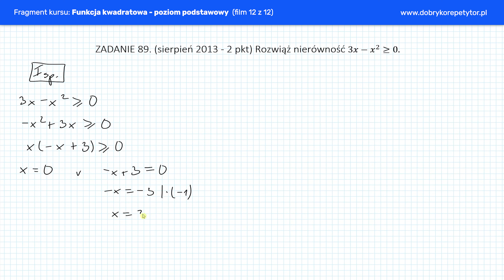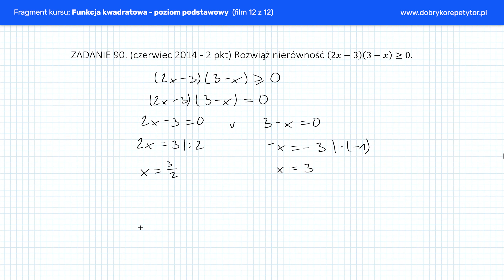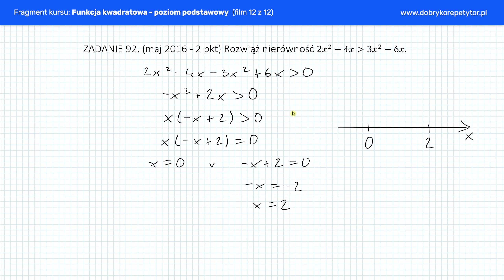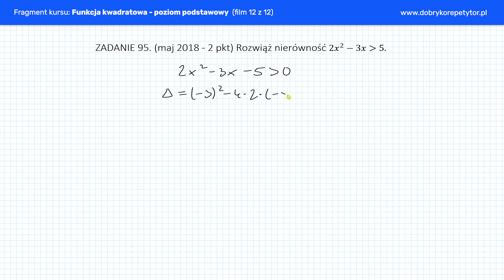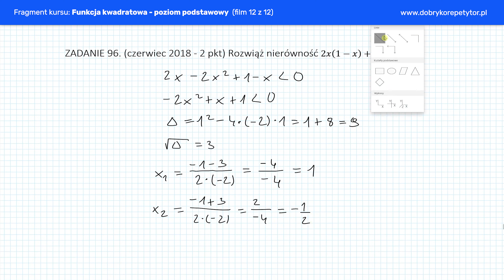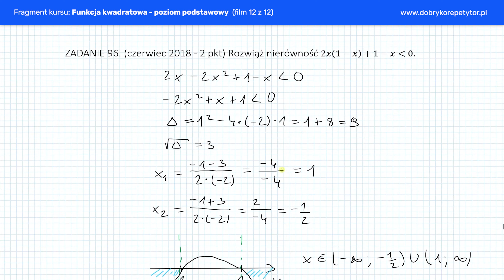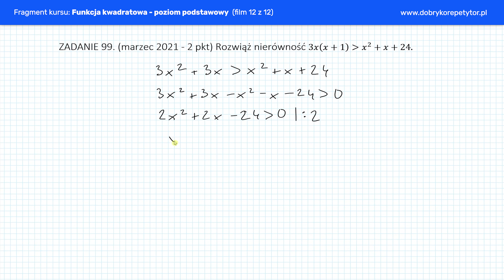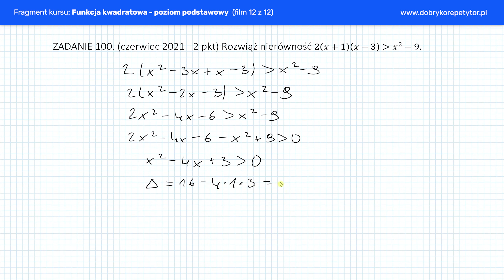Funkcja kwadratowa — poziom podstawowy: Nierówności kwadratowe cz.2 - zadania maturalne (12 z 12)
Fragment kursu, który ma na celu nauczyć rozwiązywania zadań z funkcji kwadratowej.
Kurs przeznaczony dla uczniów szkoły średniej z poziomu podstawowego.

👉 Czego się nauczysz:
- Interpretacji współczynników “a”, “b”, “c” we wzorze funkcji kwadratowej w postaci ogólnej.
- Jak przekształcić wzór funkcji kwadratowej z postaci ogólnej do kanonicznej, iloczynowej, z postaci kanonicznej na ilocz
- Szybkiego szkicowania wykresów funkcji kwadratowej
- Odczytywania własności funkcji kwadratowej na podstawie wykresu
- Jak wyznaczyć największą i najmniejszą wartość funkcji kwadratowej w przedziale domkniętym
- Rozwiązywania zadań optymalizacyjnych
- Rozwiązywania równań kwadratowych na kilka sposób (bez użycia delty oraz z jej użyciem)
- Rozwiązywania nierówności kwadratowych

👉 Pełny opis kursu:
Jest to kurs przeznaczony dla uczniów szkoły średniej dla poziomu podstawowego, którzy mają przed sobą egzamin maturalny.

Kurs ten nauczy Cię rozwiązywania dosłownie każdego typu zadań z funkcji kwadratowej.

Co roku na maturze z funkcji kwadratowej pojawiają się 2-4 zadania zamknięte oraz jedno zadanie otwarte polegające na rozwiązaniu nierówności kwadratowej. Czasami również pojawia się jeszcze dodatkowe otwarte zadanie w którym trzeba wprost rozwiązać równanie kwadratowe.

Podsumowując zatem: za 2-4 zadania zamknięte możesz uzyskać 2-4 punkty. Rozwiązanie nierówności kwadratowej zawsze jest za 2 punkty. Dołóżmy do tego zadanie z iloczynem nawiasów równym zero, w którym w jednym z nawiasów jest trójmian kwadratowy, czyli tak naprawdę kolejne zadanie z funkcji kwadratowej - takie zadanie również zazwyczaj jest za 2 punkty. Zatem po dodaniu wszystkich możliwych punktów do zdobycia może być: 2-4 punkty za zadania zamknięte + 2 pkt za nierówność kwadratową + 2 pkt za dodatkowe równanie kwadratowe łącznie daje nam 6-8 punktów do zdobycia, czyli to jest około 12-16% do zdobycia na maturze z samej funkcji kwadratowej!

Pomijam już fakt, że w innych zadaniach np. z ciągów / planimetrii / geometrii analitycznej / stereometrii również bardzo często pojawia się “przy okazji” równanie lub nierówność kwadratowa do rozwiązania. W kluczu odpowiedzi za poprawne rozwiązanie takiego równania lub nierówności kwadratowej w zadaniu z ciągów czy geometrii analitycznej również oczywiście przyznawane są około 1-2 punkty.

Podsumowując zatem - jeżeli miałbym wskazać jeden dział, którego stosunkowo łatwo się nauczyć i jest najbardziej punktowany, to byłaby to właśnie funkcja kwadratowa. Jest to szczególnie cenna wiedza dla osób, które chcą mieć maturę z matematyki jak najszybciej z głowy i mieć te 30% po prostu.

W całym kursie rozwiązuję dokładnie 100 zadań z funkcji kwadratowej - na początku pokazuję czym jest postać ogólna oraz jak interpretować współczynniki “a”, “b”, “c” w postaci ogólnej. W kolejnych odcinkach pokazuję czym jest postać kanoniczna oraz iloczynowa i w jaki sposób przekształcać wszystkie postacie do innej tzn. ogólną na iloczynową, ogólną na kanoniczną, iloczynową na ogólną i wszystkie możliwe pozostałe konfiguracje. Rozwiązuję również zadania maturalne związane z poszczególnymi postaciami.

Wytłumaczę również jak w szybki i prosty sposób rysować wykresy funkcji kwadratowych, a w kolejnym odcinku jak odczytywać własności funkcji kwadratowej na podstawie wykresu typu: dziedzina, zbiór wartości, przedziały monotoniczności, przedziały w których funkcja przyjmuje wartości dodatnie / ujemne itd.

Pokażę również jak obliczać największą i najmniejszą wartość funkcji kwadratowej w przedziale domkniętym, natomiast w kolejnym odcinku pokażę gotowy schemat rozwiązywania zadań optymalizacyjnych, który zadziała w dosłownie każdym zadaniu tego typu.

Następnie pokażę w jaki sposób rozwiązywać równania i nierówności kwadratowe. Na kilkudziesięciu przykładach omówię wszystkie możliwe typy równań i nierówności kwadratowych jakie możesz napotkać podczas nauki - na koniec całą poznaną wiedzę wykorzystamy do rozwiązywania równań i nierówności kwadratowych z matur z lat ubiegłych.